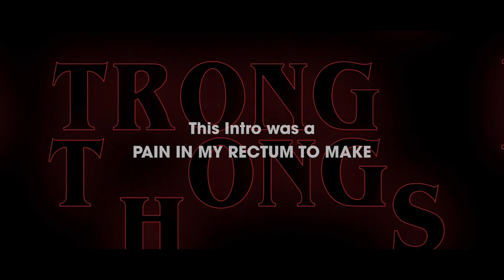[YTP] Stronger Thongs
Credit for Stranger Things goes to The Duffer Brothers, Netflix, and all others of who this series is owned by. With that said, I hope you all enjoy!

-Chief